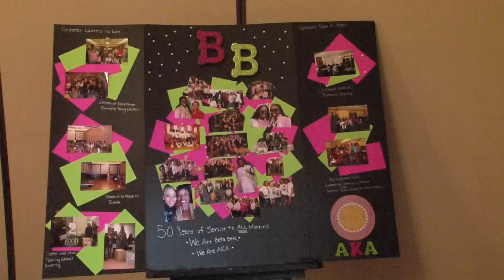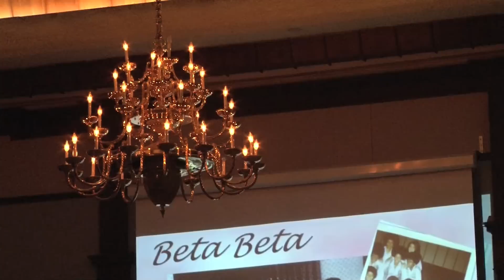CynSheng's News - Alpha Kappa Alpha Sorority 50th Anniversary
UCO's Beautiful Beta Beta Chapter of Alpha Kappa Alpha Sorority celebrated their 50th anniversary on April 7, 2012. They dedicated a tree and followed by the luncheon.